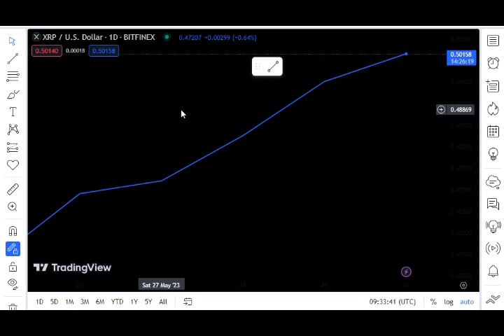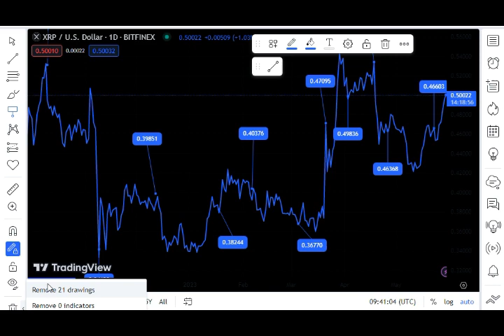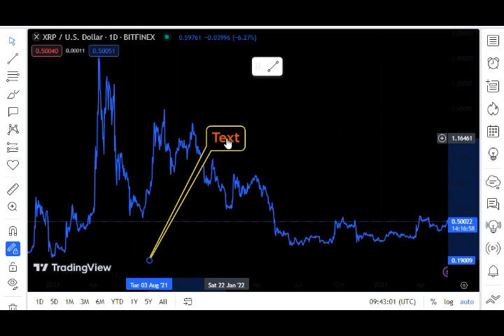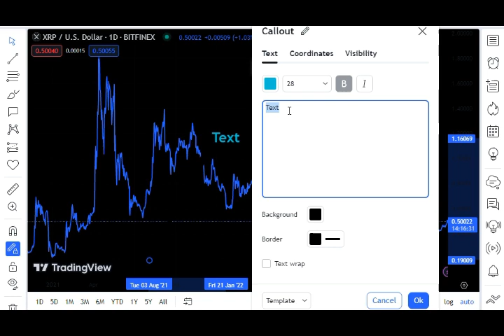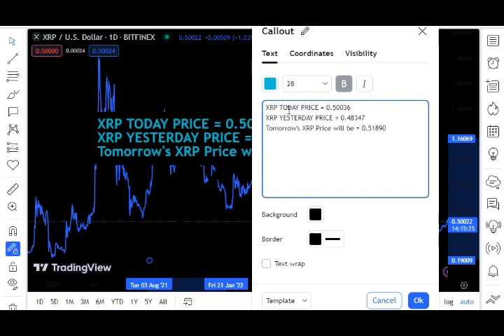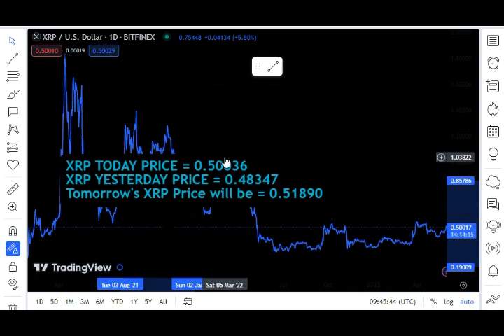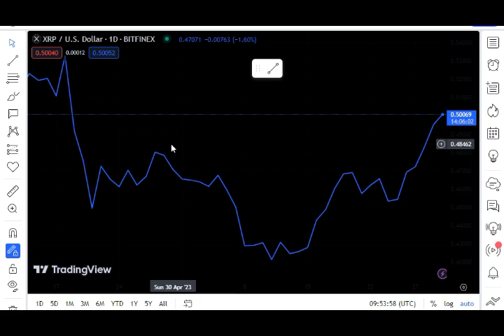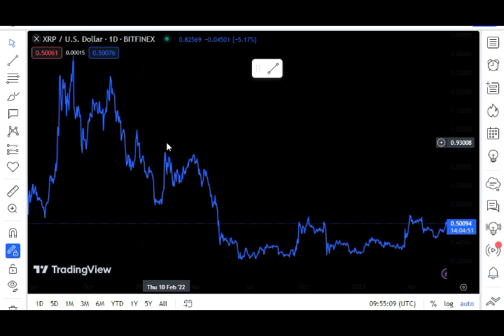XRP: "FOMO LIKELY WON'T KICK IN UNTIL $2.00" Says Attorney Deaton ! XRP SHOCKING NEWS